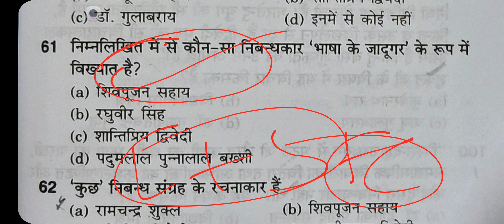UGC NET EXAM PREPARATIONS EXPECTED QUESTIONS ANSWER SHORT TERM SEARIES UNIT 09 हिंदी निबंध